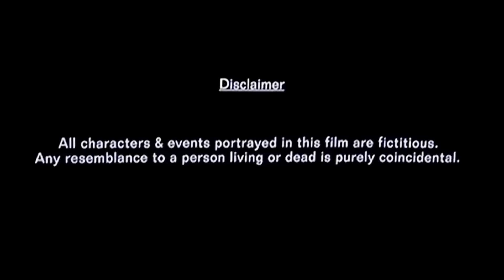Ladki Ne Ladke Ko Diya Pyaar Mein Bada Dhoka | Heart Touching Love Story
This is a story of a young man lost in love and his journey of acceptance and realization that there is more to life..